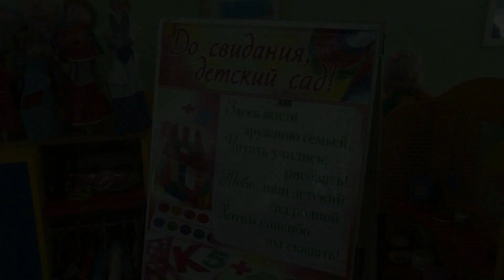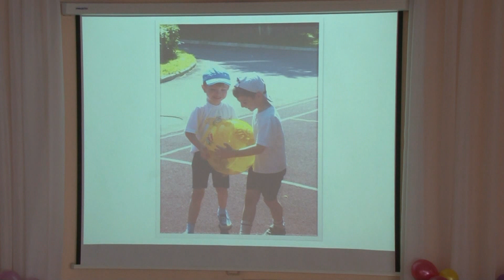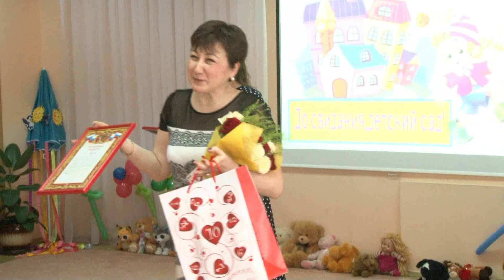ВЫПУСКНОЙ В ДЕТСКОМ САДУ 2015 ( фильм 1-й )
Тел. в Москве - 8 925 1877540, 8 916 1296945 . - Наш сайт в контакте
Фото- Видеосьемка Утренников, Выпускных, Весёлых будней и праздничных мероприятий, Дней рождения, Детских клипов.
Изготовление бюджетных фотокниг для выпускных.
Аренда звукового и светового оборудование, Проведение детских дискотек и тематических вечеринок.